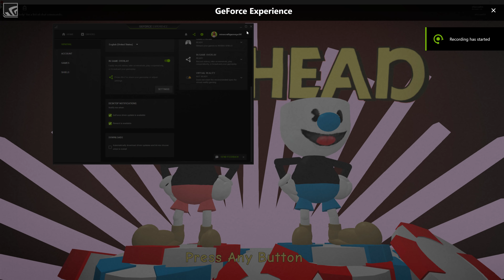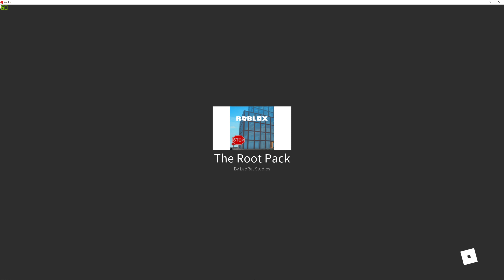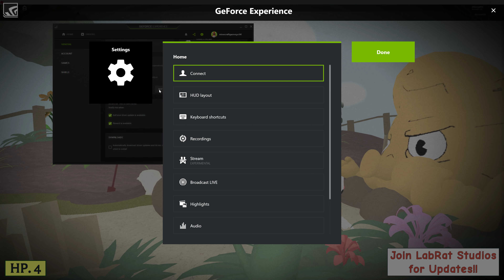Cuphead in roblox part 2